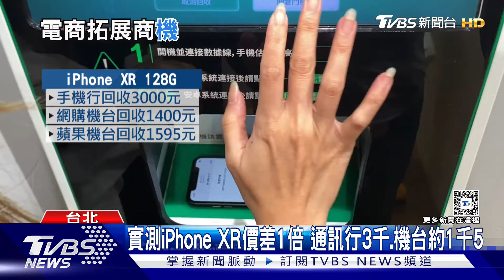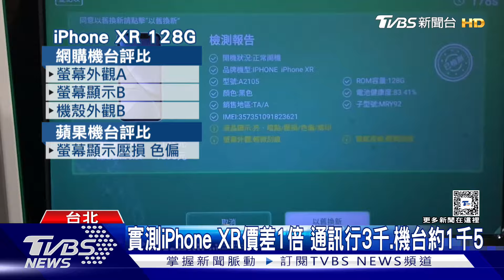iPhone回收免跑通訊行!「回收機台」5分鐘估價 ｜TVBS新聞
不少民眾會回收舊手機，想加減補貼買新機的費用，現在除了拿到通訊行回收，網購平台跟蘋果門市都推出回收機台，5分鐘就能估出價格，實測一支 iPhone XR，通訊行收3000元，但機台最高只能拿1千5左右，價差1倍。通訊行業者說，如果手機外觀有細微刮痕，機台就會直接被大扣分，反而沒有比人工估價更划算。